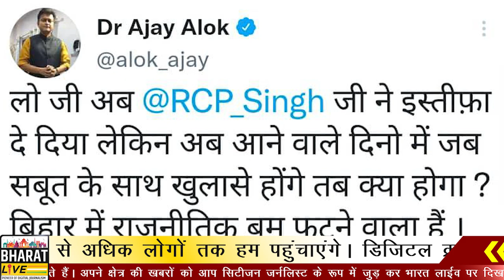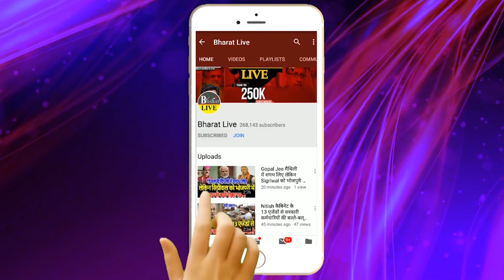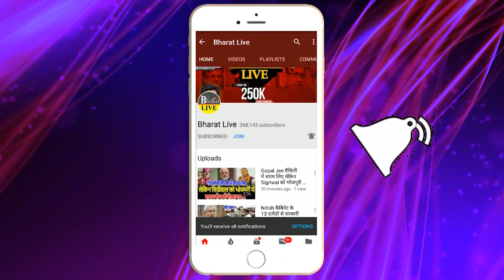RCP के समर्थन में उतरे नीतीश के साथी खोल दिया कई गुप्त राज